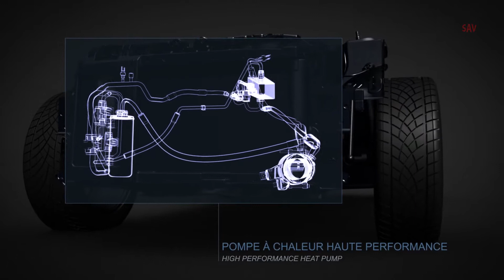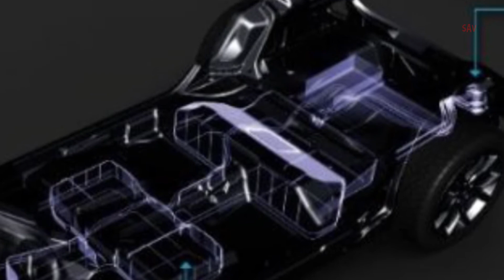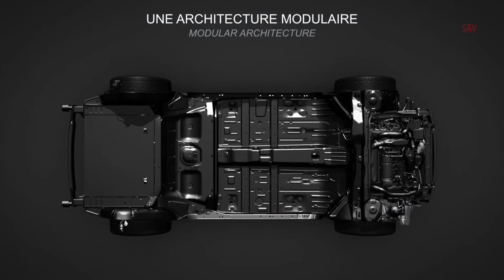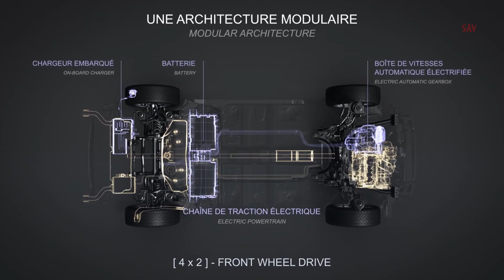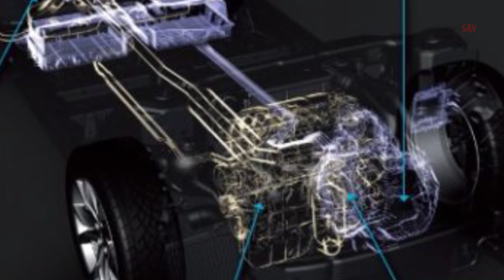Peugeot & Citroen eCMP Platform animation, motor animation /Groupe PSA/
Peugeot & Citroen 100% electric Version of CMP Platform, electric motor animation Groupe PSA   Plug in hybri